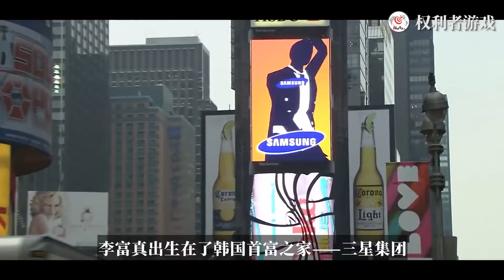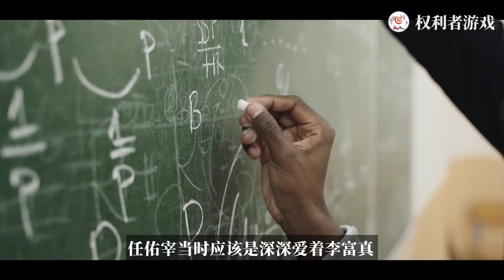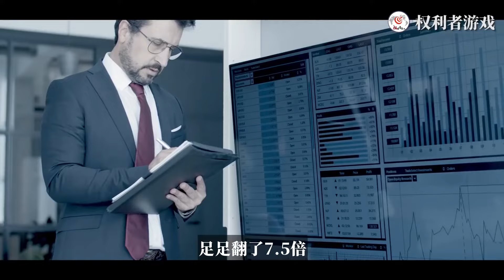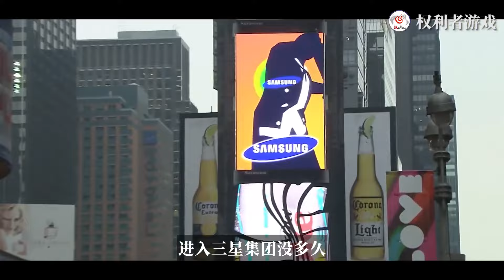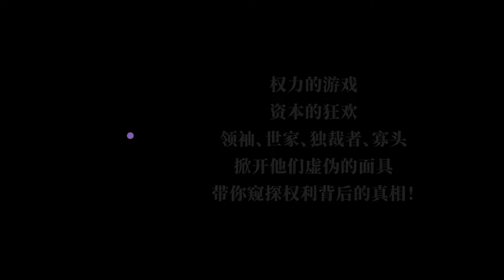南韩最强白富美！遭亲哥算计，强迫保安床上服务，141亿男宠费当场付清，如今才发现，韩国第一财阀长公主的婚姻背后有多狗血！